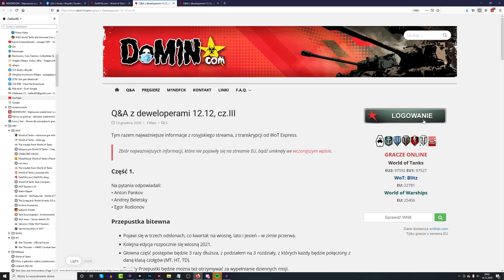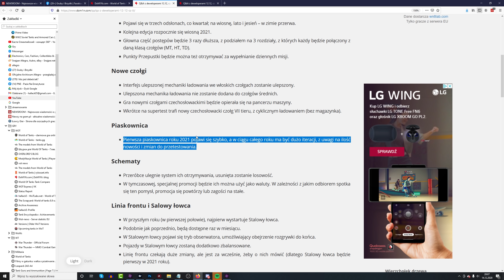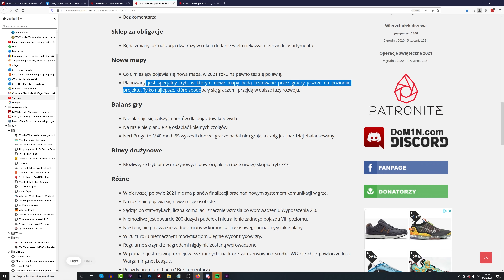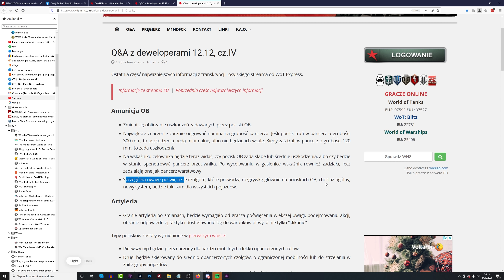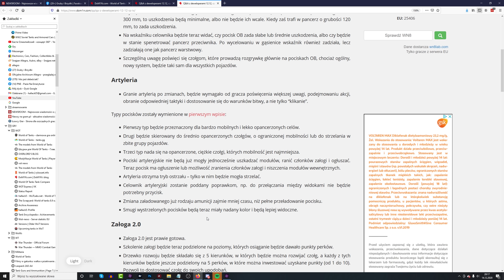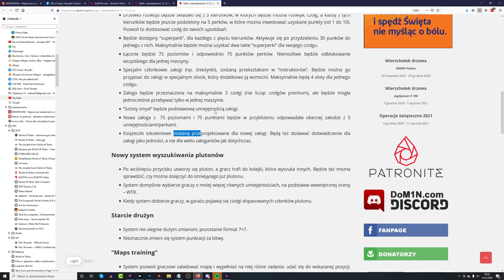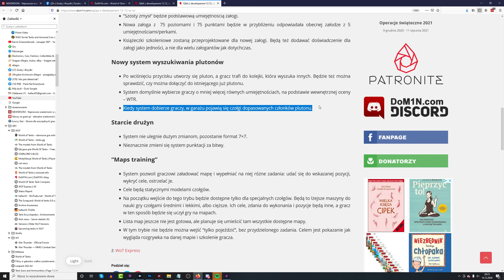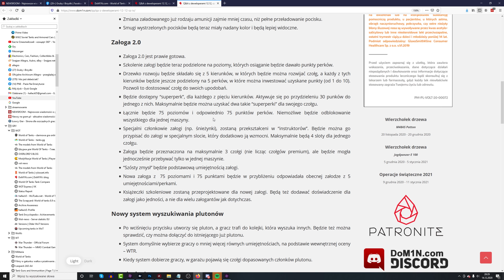Załoga 2.0 ma mieć 75 poziomów - NEWS - World of Tanks